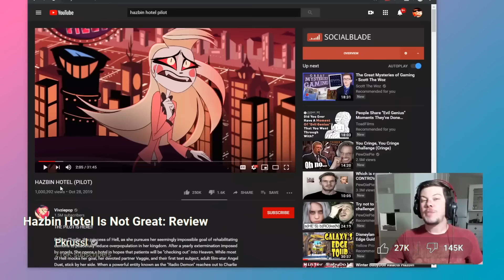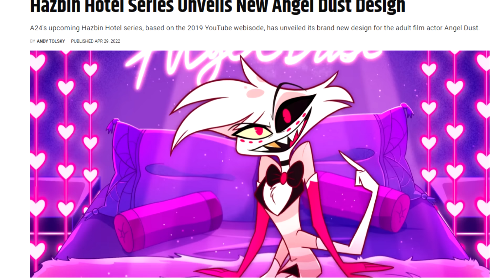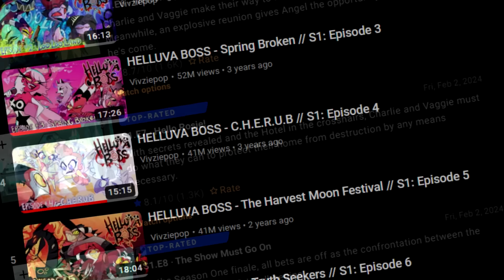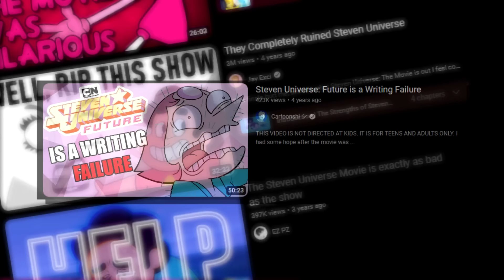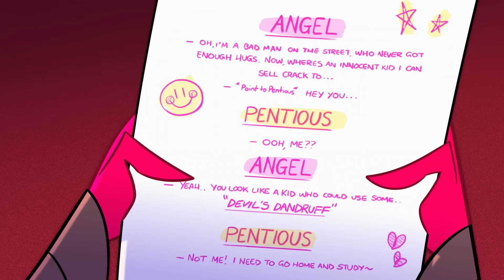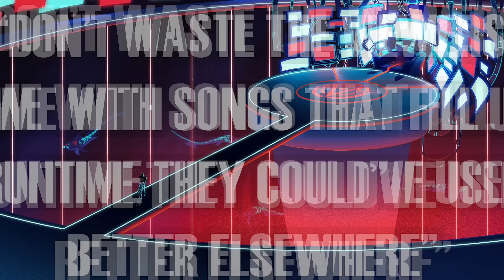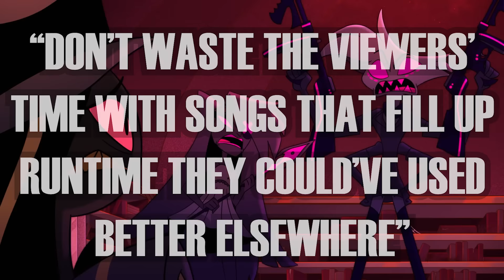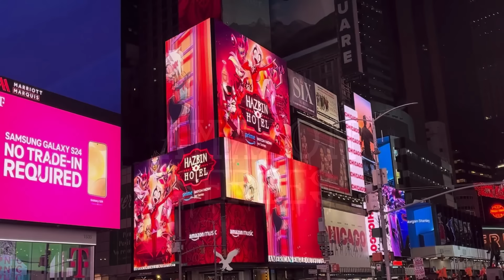Hazbin Hotel is One Helluva Mess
OH HELL NAW!

Second half edited by: @Oziach